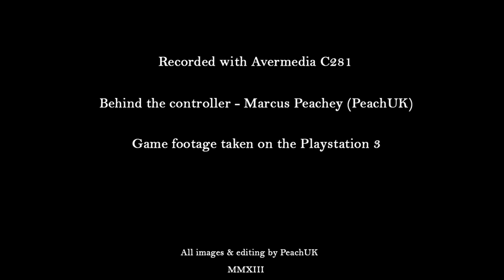Let's Play! - The Simpsons Game (PS3) Final Battle & Ending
The Simpsons for PS3.
This is the final boss battle (GOD) & the Ending Cinematic, so if you don't want to spoil anything i'd recommend not viewing this video.
This has to be one of the most fun final battles I've ever done! Got a good few laughs out of this! Although the rest of the game was a lot harder than i expected!